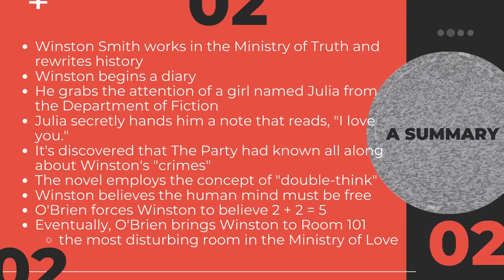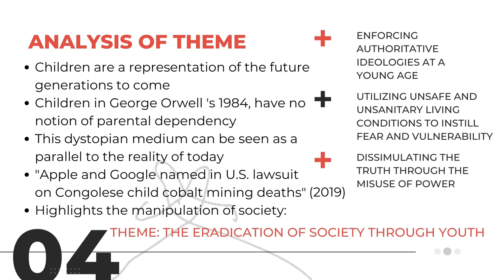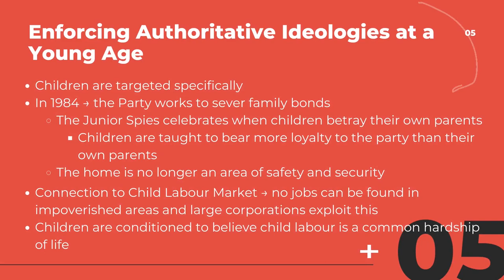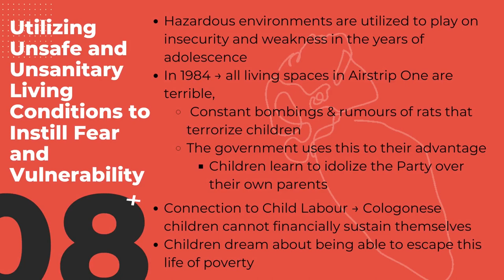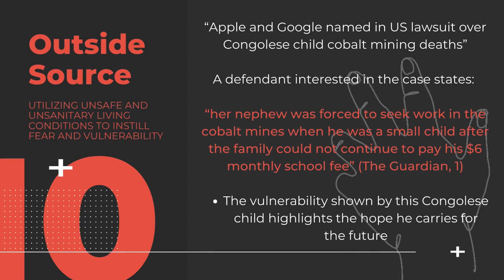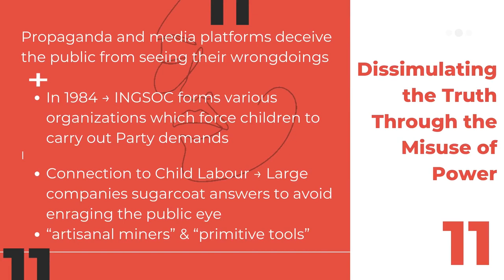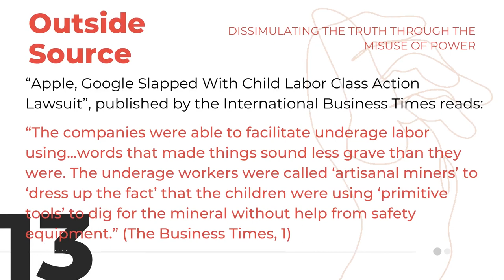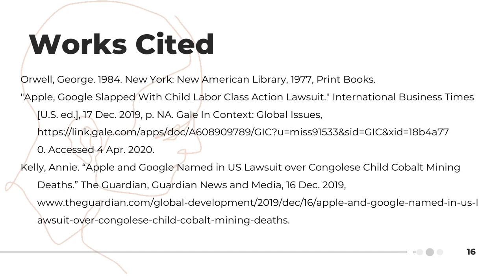1984: The Eradication of Youth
Mr. Miller please enjoy my visual masterpiece, I really want to pass english.